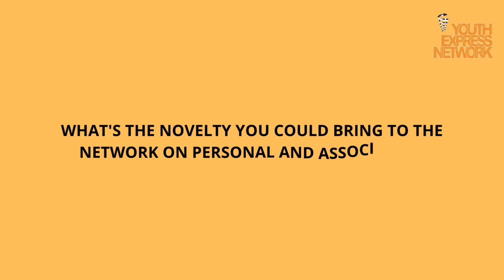Candidate for Y-E-N Board : Sevinj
Sevinj Gasimova is one of the candidates who wishes to join Y-E-N board. She is from “Common Sense” Youth Organization in Azerbaijan. The elections to join the Board will take place during our General Assembly on December 7.